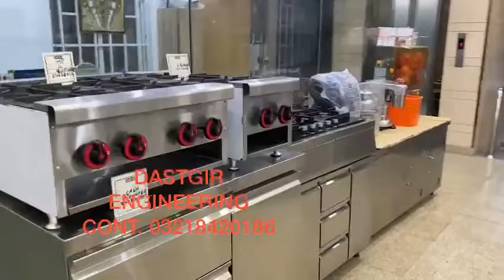ICE CREAM FREEZR & SHOW ROOM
Dastgir Engineering is the best , reliable and pioneer commercial kitchen equipment manufacturer in Pakistan.
We are Selling all type of Pizza Ovens, Ovens, Commercial Pizza Ovens, Industrial kitchen equipment, commercial kitchens, bakery equipment, coffee machines, fast food machinery, restaurant machinery in all over Pakistan.
For Quick response send your query at +92 301/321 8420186
Commercial Kitchen Equipment
Baking Equipment by Dastgir Engineering
Best Commercial Refrigerator by Dastgir Engineering
Supermarket and meat shop equipment by Dastgir Engineering.